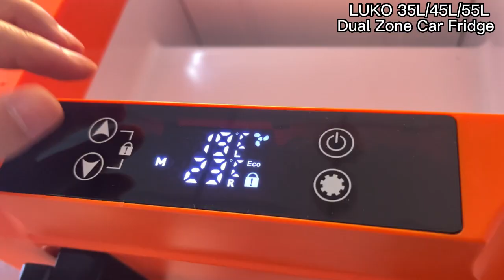Lodówka kompresorowa LUKO 35L Mini Car Refrigerator